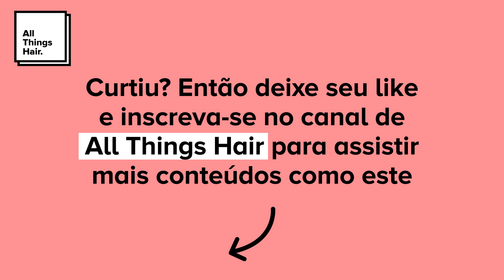Tudo Pra Cabelo com Amanda Mendes - Cabelo crespo, identidade e autoestima (Ep. 1)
Para o primeiro episódio do talk show "Tudo Pra Cabelo", Amanda Mendes (@todecrespa) recebe Sah Oliveira (@eusaholiveira) para conversar sobre os processos pelos quais precisaram passar para aceitar e valorizar todo o poder do cabelo crespo. Quer saber tudo o que rolou nesse papo incrível? Então assista ao vídeo!

SOBRE ALL THINGS HAIR BRASIL: ​

All Things Hair é o site de dicas e inspiração dos especialistas em cabelo da Unilever. ​

O melhor lugar para encontrar os melhores estilos, cuidados e produtos e ficar por dentro das últimas tendências. ​